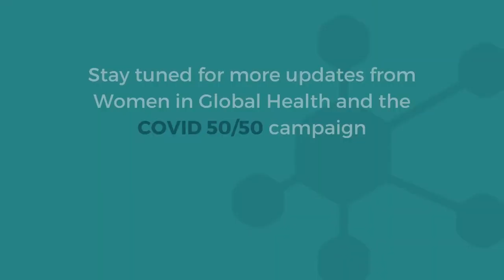In His Words: Dr. Tedros Adhanom Ghebreyesus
Director-General of the World Health Organization, Dr. Tedros Adhanom Ghebreyesus speaks on how we can have more gender-responsive approaches in global health security.